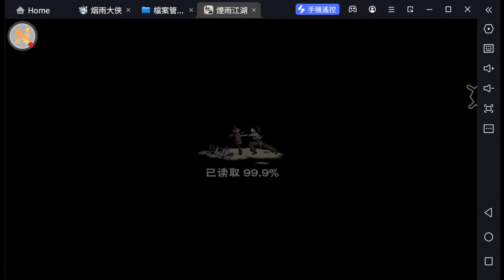煙雨江湖 九幽92層 血海刑人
0buff拓荒成功

靈犀道心九圖 岐黃.白浪.寒火.守禦

(10.1.1、2.0.10、0.2.10)

五毒太玄萬里 九幽.活脈.鐵布.毒術

(0.0.10、7.0.3、0.10.0)

玄陰天蠶凌波 紫陽心經.騰躍.通合.機傀

(0.0.10、10.0.0、10.0.0)

心音歸雲天元 墨玉.八段.嘯風.百脈

(0.10.0、8.2.0、0.10.0)

赤血刀必備、黑琉璃毒必備、氣血琴 燒香 鎮岳符和三色丹 -- Watch live